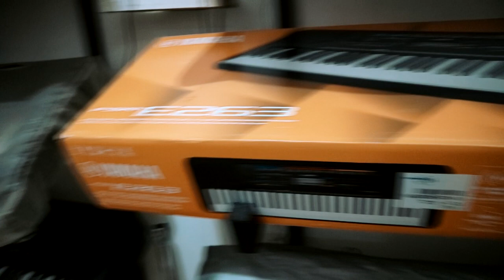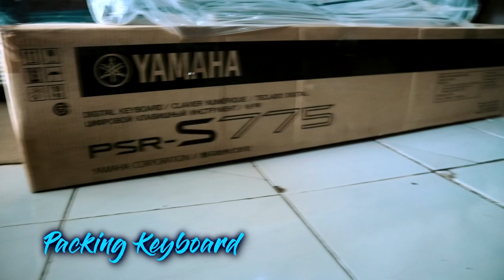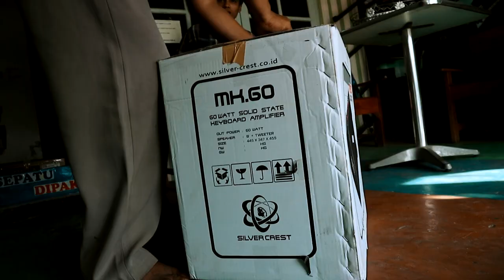REKOMENDASI Toko alat musik dengan pelayanan terbaik di JOGJAKARTA.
shoot on camera Canon eos m200

Link Pembelian :

Karuniamusic

K-Music / Karunia Music Yogyakarta, Solo, Kendal, dan Kebumen

Kontak person wa

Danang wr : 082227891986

Matursuwun dolor dolor.